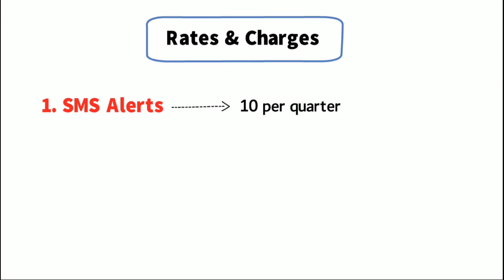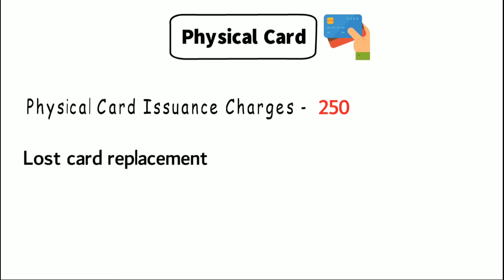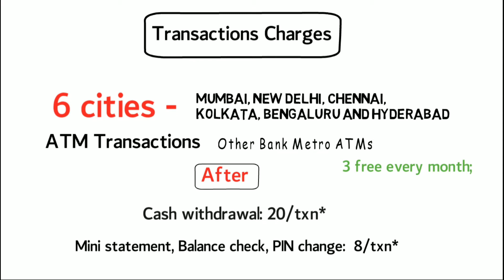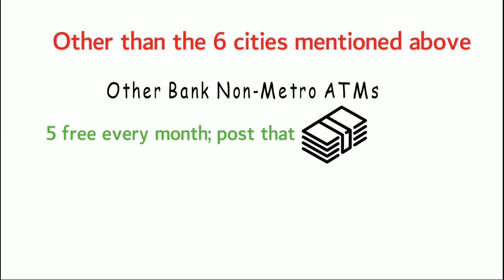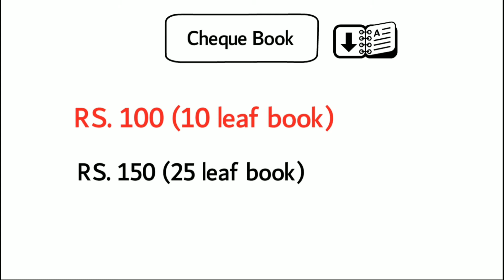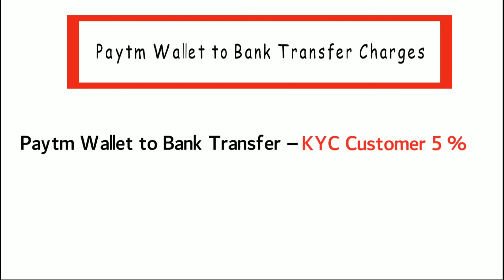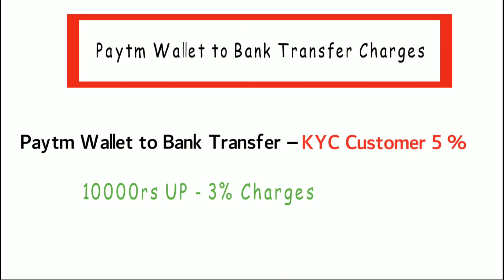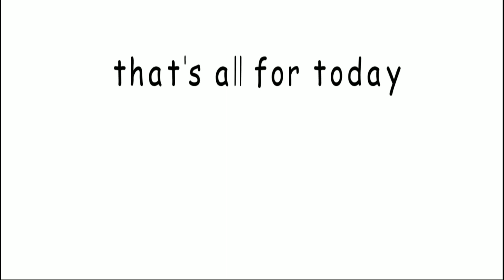Paytm Wallets And Paytm bank All Updated Charges List in 2020|Know all about of Paytm Charges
Hello dosto kya halchal In this video I have talked about Paytm charges and how can be save that charges, guys please watch this video, before using Paytm app in 2020, because you don't  know how many charges are in Paytm,
Paytm Wallets And Paytm  bank All Updated Charges List in 2020|How many types of Charges in Paytm | watch this video..

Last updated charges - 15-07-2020